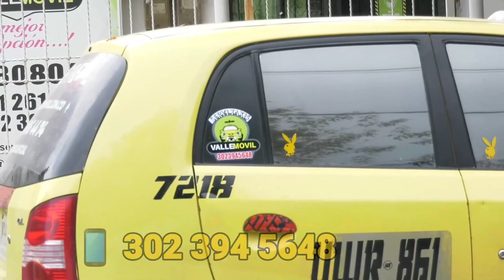CAYÓ CON 8 CONTADORES DE GAS ROBADOS EN VALLEDUPAR